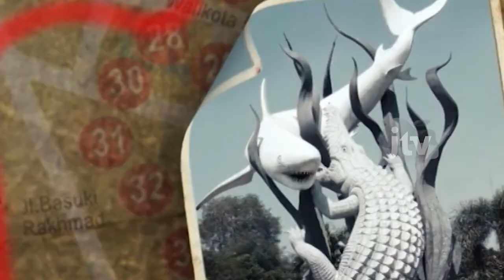BLAKRAAN JEJAK EMAS BUPATI GRESIK SAMBARI HALIM RADIANTO P3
SENI DUDAYA GRESIK